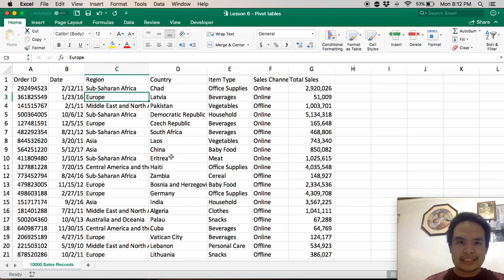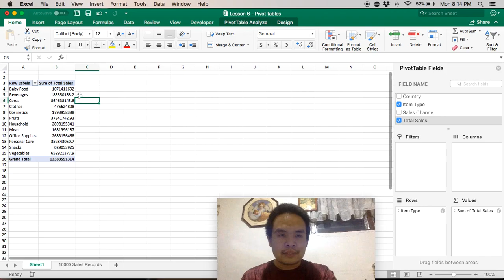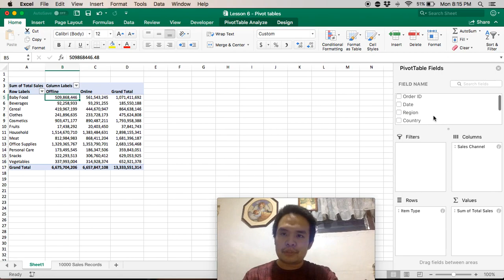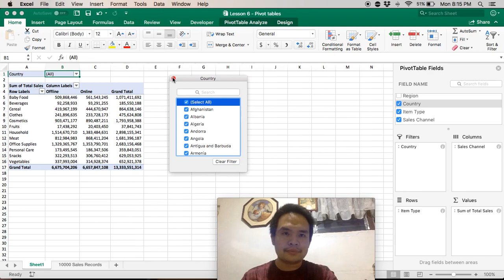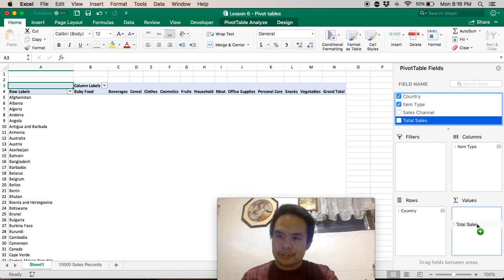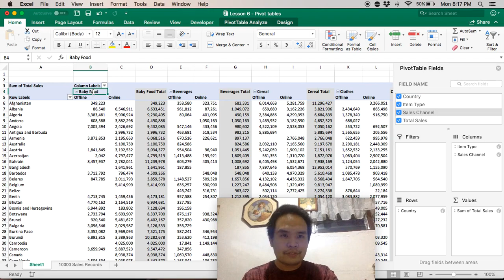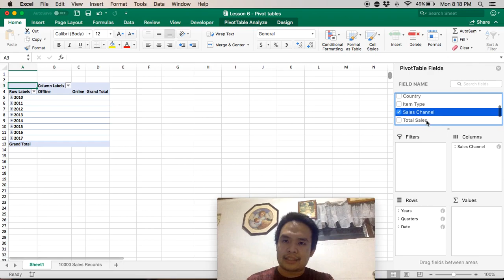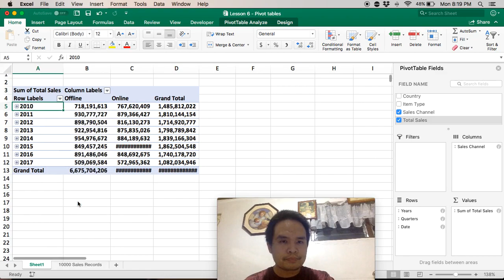MS Excel: Pivot Tables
Microsoft Excel tutorial on Pivot Tables